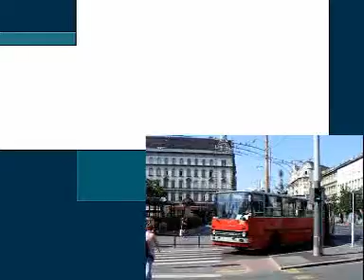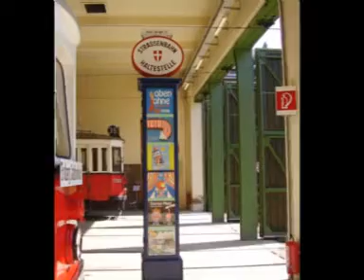Station - The Vienna Tram Museum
I wish to introduce the Vienna tram museum. I prepared the pictures on 2005 of his summers, but I published them on my website only till now.